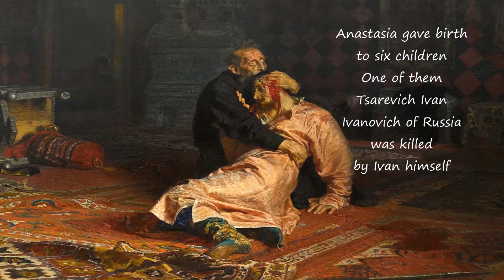The eight wives of Tsar Ivan the Terrible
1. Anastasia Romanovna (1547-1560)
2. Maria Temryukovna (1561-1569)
3. Marfa Sobakina (1571)
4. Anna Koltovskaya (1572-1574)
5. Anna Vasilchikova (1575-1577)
6. Vasilisa Melentyeva (1579)
7. Maria Dolgorukaya (1580)
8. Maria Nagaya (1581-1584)